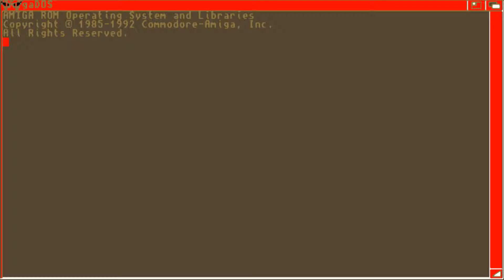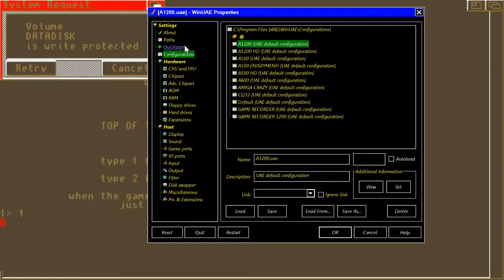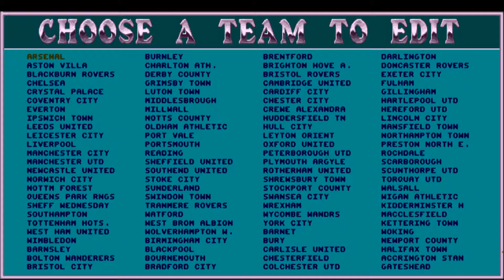AMIGA Top of the League OTHER 1995 Scogen h Dracs adf